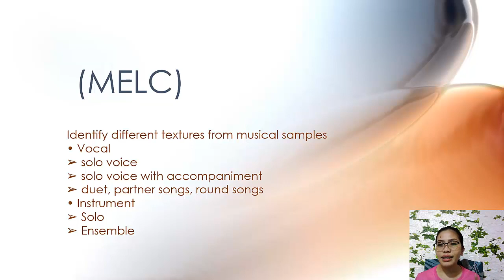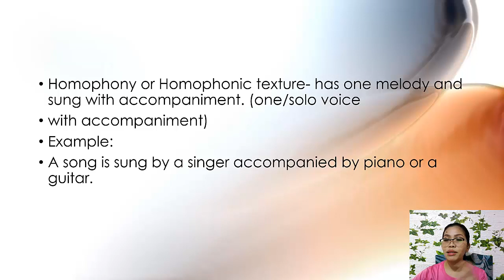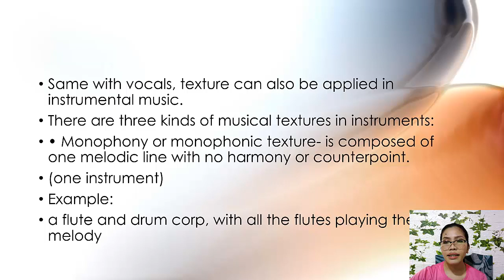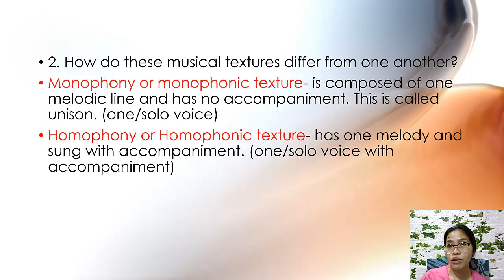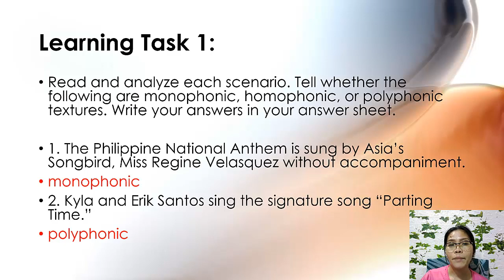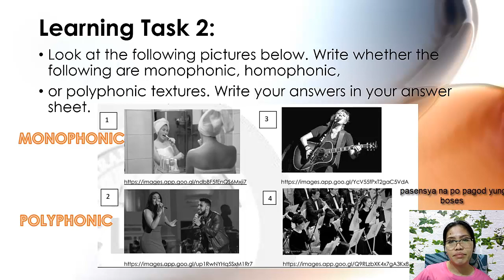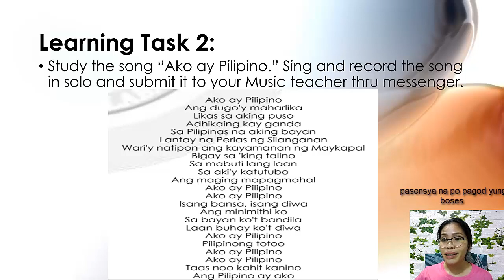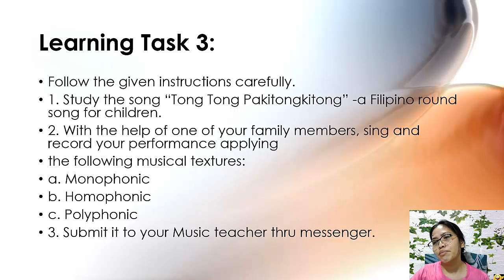MUSIC 6 | QUARTER 4 WEEK 3-4: TEXTURE | MONOPHONIC, HOMOPHONIC, POLYPHONIC | PIVOT 4A | LEAP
This is an online tutorial for MUSIC GRADE
This is a free online tutorial platform for the learners given by yours truly to facilitate learning, thereby guiding the students’ another level of learning experience.